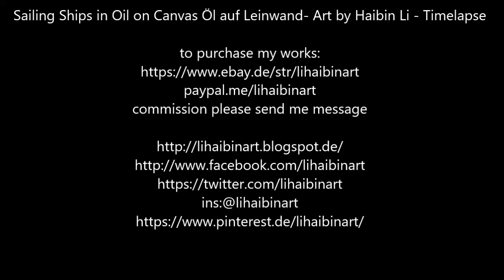Sailing Ships in Oil on Canvas Öl auf Leinwand 40X60cm- Art by Haibin Li - Timelapse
If you have question, please don’t hesitate to ask! I would help you out anytime!
Wenn ihr Fragen habt, zögern bitte nicht zu fragen! Ich bin immer für Euch da!
Haibin Li

to purchase my works:
commission please send me message.